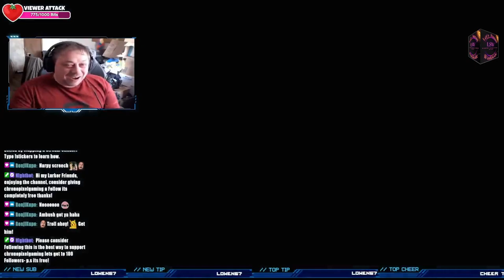Prince of Persia The Lost Crown ep2